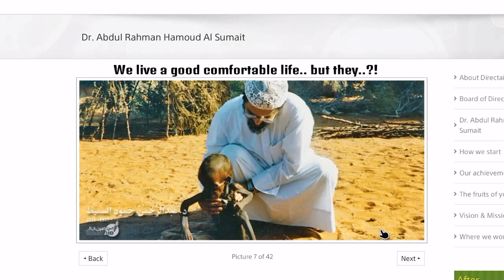PES 2016 Don Vito Corleone {Godfather}(face+stats) [Fantasy]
الرجاء التبرع لفقراء إفريقيا عبر الرابط أعلاه ☝